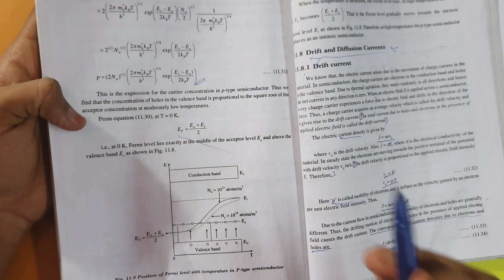Carrier concentration in p type semiconductors ||applied physics || btech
appliedphysics engineering this channel you will get all educational videos